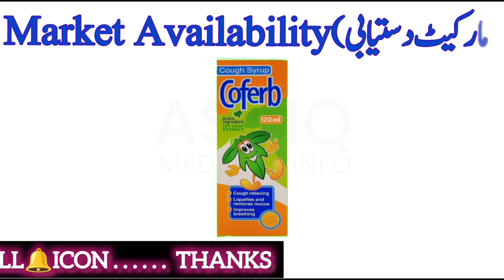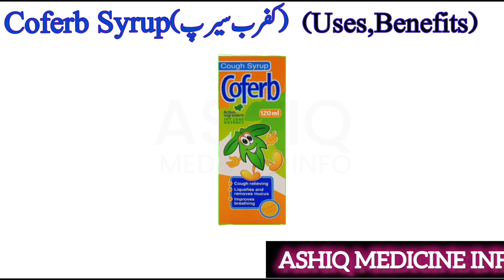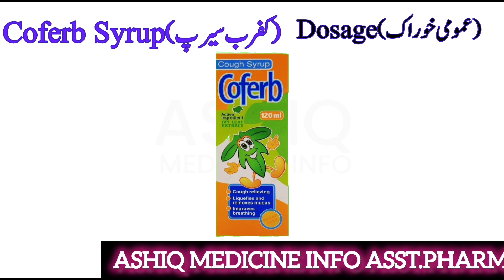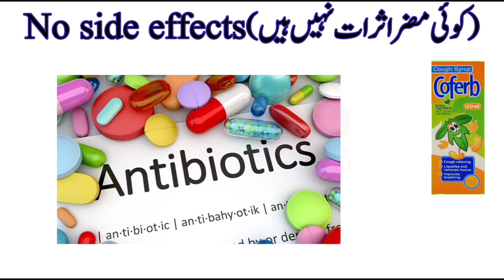Coferb Syrup Uses In Urdu/Hindi ||Coferb syrup for baby cough ||Coferb syrup in pregnancy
Basically coferb syrup used to treat productive cough in infants babies children and adults also effective in inflammation of throat irritation of throat improve lunges performance to take easy breathing.this medication use as a expectorant to reduce mucus in airways .e.t.c

Top searchers required ;

Coferb syrup uses and side effects in urdu Coferb syrup for cough

our channel aspires to publish the most authentic and errorfree content regarding medicines. Our channel reviews the content from time to time to ensure it is medically accurate and up to date. However any information provided on our channel is not intended to be used as a substitute for advice from a healthcare professional. The content mentioned here only serves to provide basic information and may not encompass all possible side effects precautions risks warnings or drug interactions. We encourage you to always consult your doctor for medical advice we are not responsible for any harm thanks.